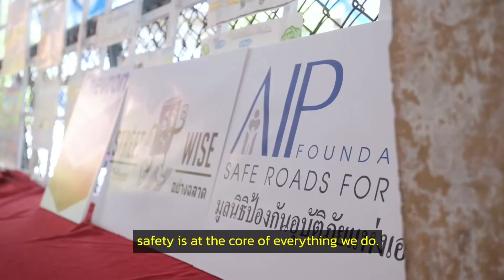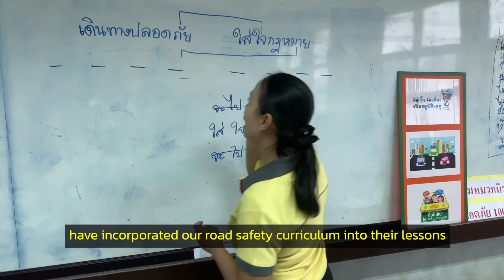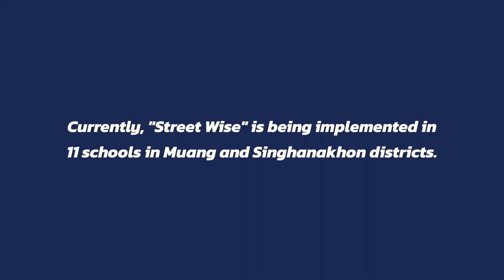Street Wise SKL 5th Anniversary ENG Sub